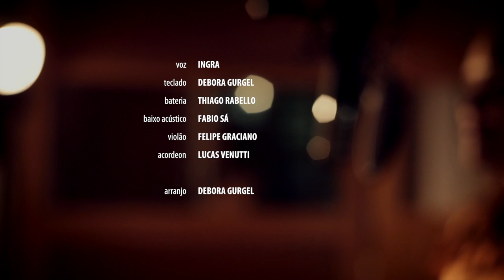Ingra - Baiãozin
Baiãozin - EP "Origem"

Ingra | voz, vocals; composição, composition
Debora Gurgel | piano; arranjos, arrangements
Felipe Graciano | guitarra, guitar
Thiago Rabello | bateria, drums
Fábio Sá | baixo, bass
Lucas Venutti | sanfona, acordeon

Gravado em Fevereiro de 2016 no Estúdio Da Pá Virada, São Paulo (SP) por Thiago Rabello. Recorded in February 2016 on Estúdio Da Pá Virada, São Paulo (SP) by Thiago Rabello.

Compositora l Composer
Ingra

Arranjos | Arrangements
Débora Gurgel

Mixagem | Mix
Thiago Rabello

Masterização | Mastering
Rodrigo de Castro Lopes

Produção executiva | Executive production
Ingra e Adolfo Oliveira

Fotografia e vídeos | photography and videos: Dani Gurgel (Da Pá Virada)
Maquiagem de [makeup for] Ingra: Days Lima
Vestuário de [clothing for] Ingra: Maria de Jesus

Siga: @IngraOficial